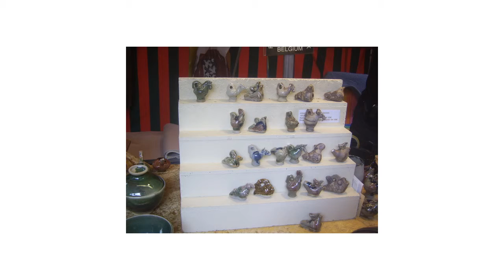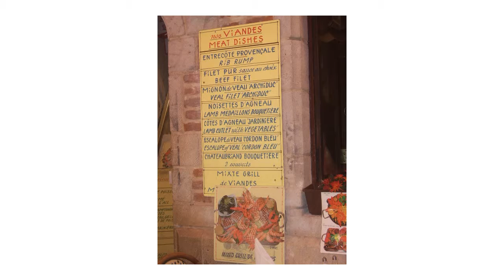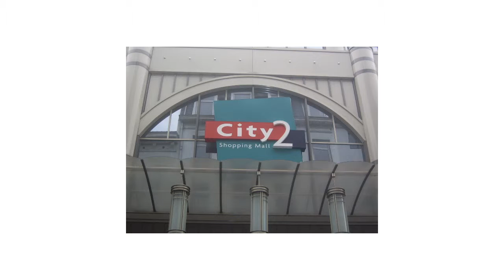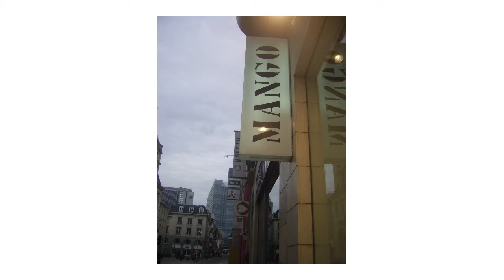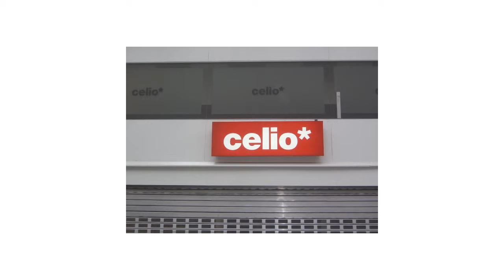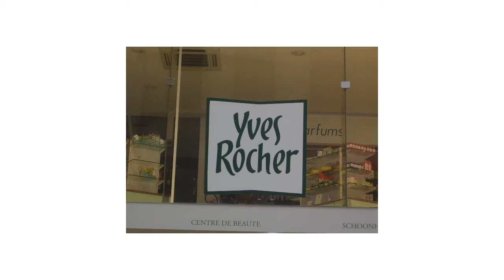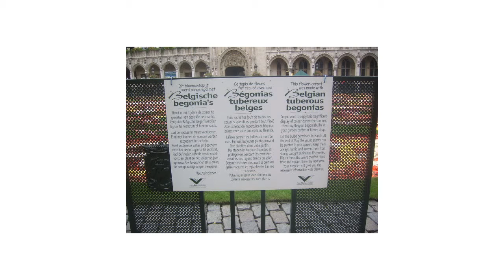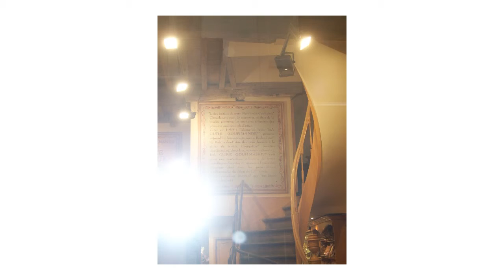Brussels Belgium All